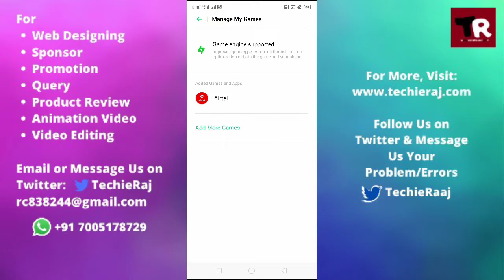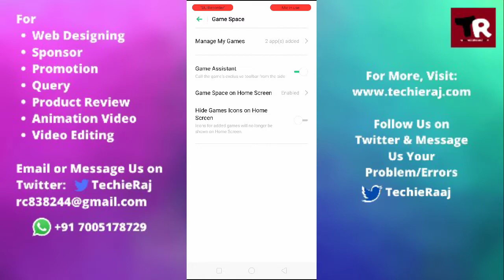Realme C11, C12 & C15 Game Call Problem Solved